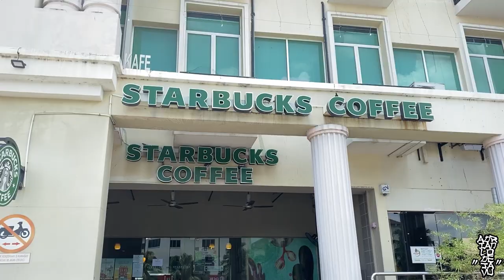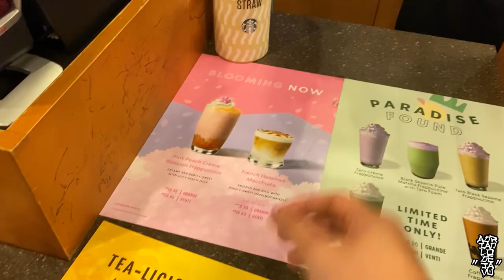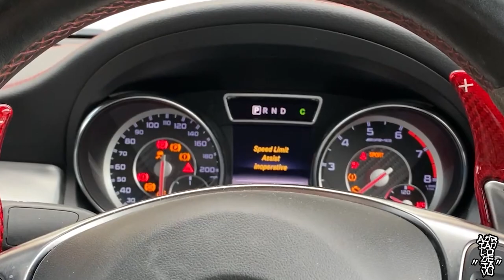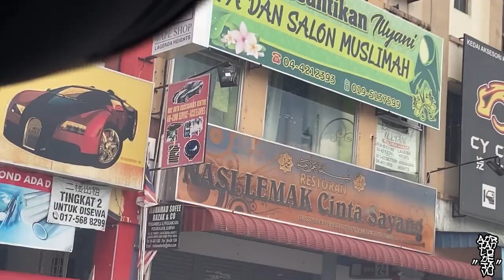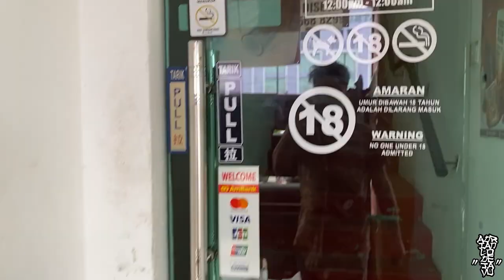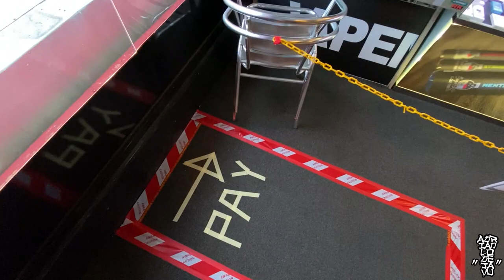Start Berniaga Balik!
(VLOG UPDATE) - Start Berniaga Balik!
Kedai dah slow slow beroperasi seperti biasa! Slow slow untung balik rezeki apa yang kita rugi selama sebulan. Janji semua orang sentiasa sihat! Sekarang semua customer dah dialu alukan datang ke Jai Vapors untuk purchase liquid atau barang vape tetapi dengan peraturan yg ditetapkan! Hope u all gais enjoy this VLOG!! Sekian 🙏🏻☺️
♠️ORCAS
🔥PJA VAPESTORE
🔵VAPECIGA
☘️HEAVENGIFTS
⚡️LOSTVAPE